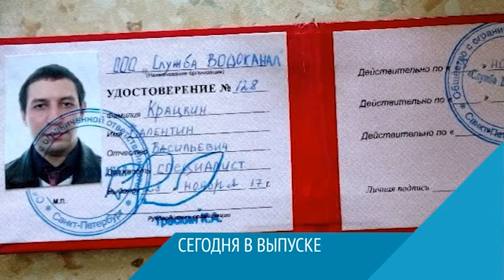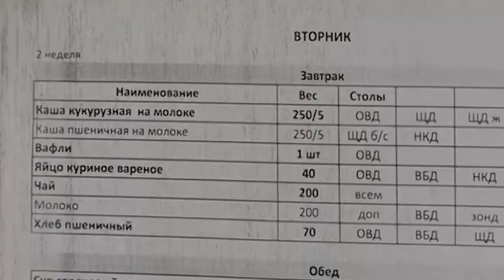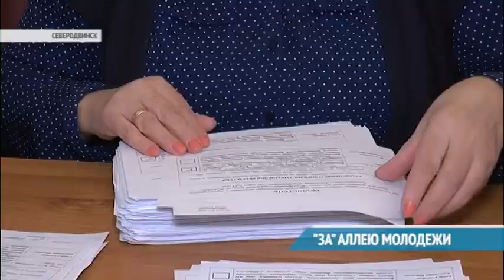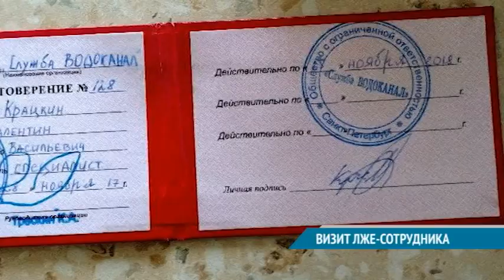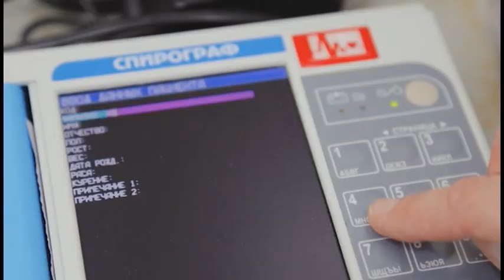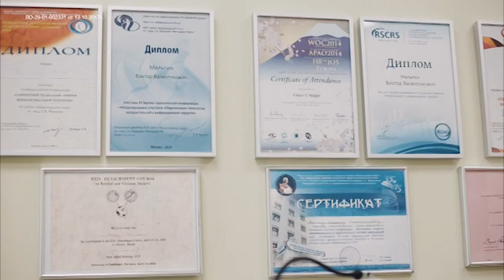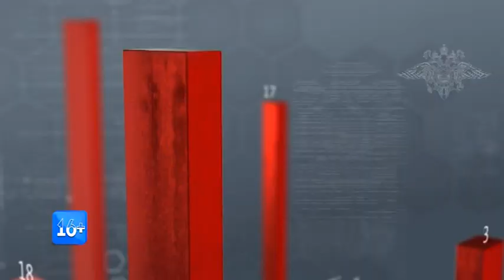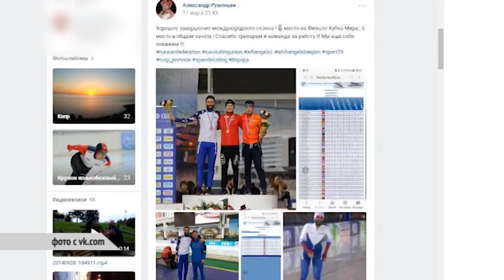ВЕСТНИК СЕВЕРОДВИНСКА 20.03.18